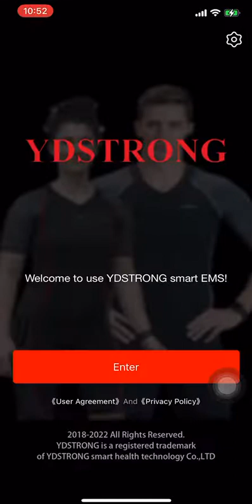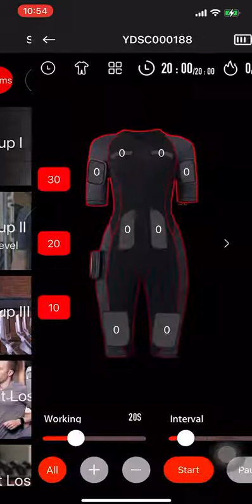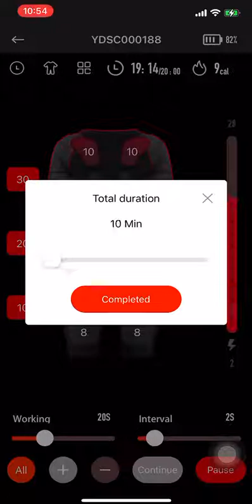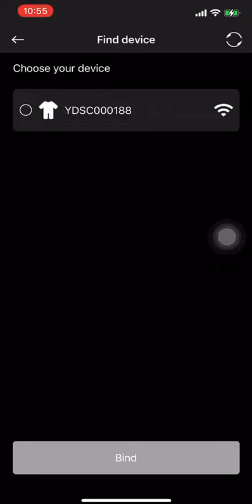ydstrong newest App EMS max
YDSTRONG  specializing in R&D, production and sales of textile electrode clothing and flexible sensor electrodes. Our products are sold in 69 countries and regions globally across Australia, Asia, Middle East, Africa, Europe, South America and North America. The EMS muscle stimulation system developed by YDSTRONG is backed by 11 years of experience in TENS/EMS production and development. At YDSTRONG, we believe this is the way of the future for sports, training and rehabilitation.